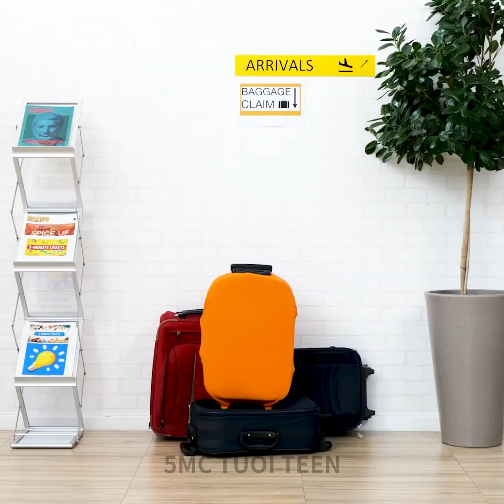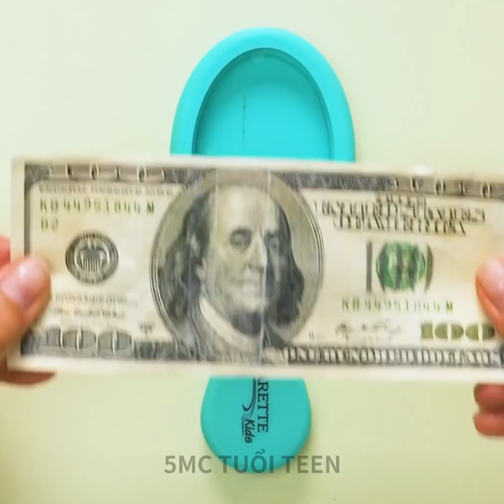MẸO DU LỊCH LẠ THƯỜNG BẠN NÊN BIẾT TRƯỚC KHI BẮT ĐẦU CHUYẾN ĐI TIẾP THEO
DẤU THỜI GIAN:

00:04 Mẹo du lịch thông minh
00:16 Mẹo ngoài sân bay
00:35 Cách ngủ tại sân bay
08:47 Mẹo đóng đồ bạn nên biết